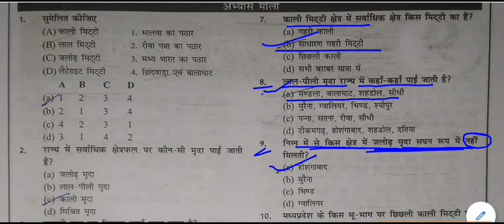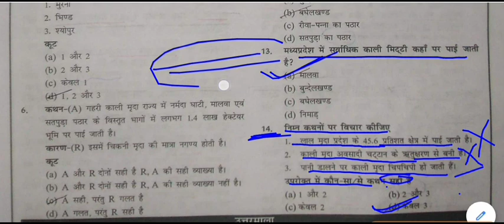MP GK Online Test || MP GK TEST -8